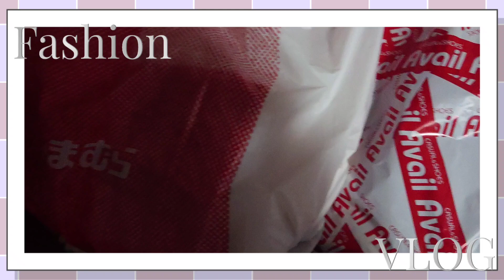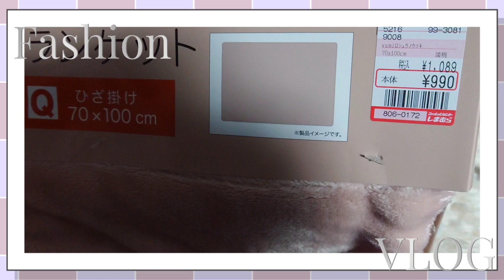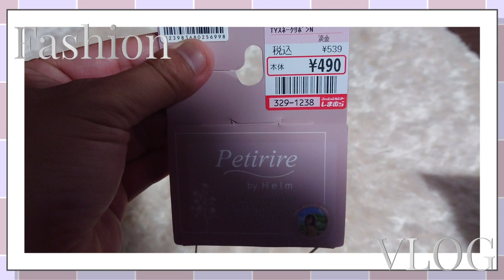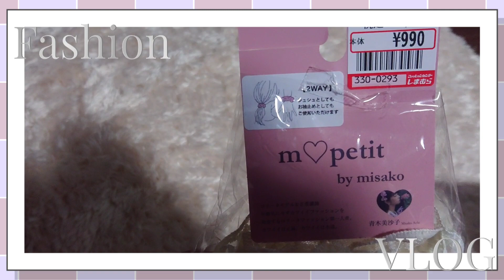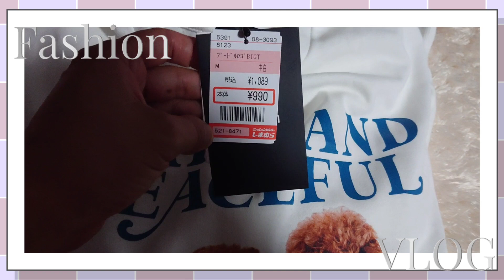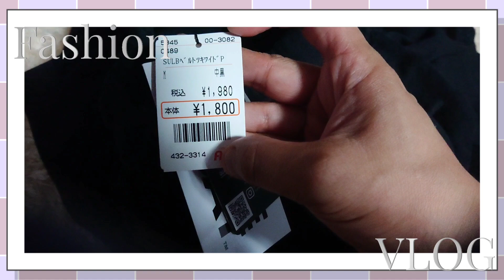【Haul】しまむら&アベイル購入品紹介＊2023.9.4/ゆみさん/tal.by yumi/たいようさん/Petirire by Helm/青木美沙子さん/セール品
三脚壊れ、手持ちでの撮影です…

見づらいと思います…すみません…(/´△`＼)

○ゆみさんコラボ○
yumiQシュウノウツキ
淡桃
1089円
806-0172

yumi43PCピーチフリル
淡白
649円
812-1622

○たいようさんコラボ○
TYゴールデンキャップ
中青
1089円
327-1058

TYスネークリボンN
淡金
539円
329-1238

○青木美沙子さんコラボ○
AMレース2Pシュシュ
中黒
1089円
330-0293

プードルロゴBIGT
Mサイズ
中白
1089円
521-8471

アベイル購入品
SULBベルトツキワイドP
Mサイズ
中黒
1980円
432-3314

SUヨウリュウサロペット
Mサイズ
中薄橙
3080円→990円
434-1404